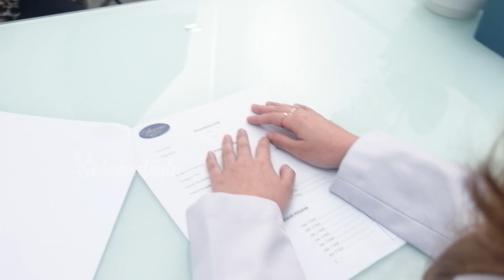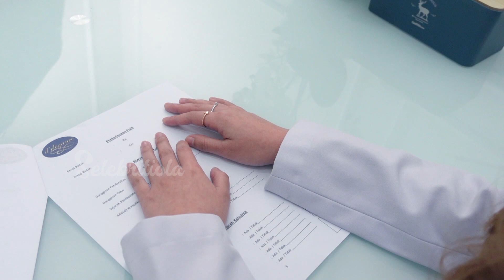Facial OXYGENEO Cuma 30 menitan Hasilnya Bikin Kulit Wajah Shezy Idris Makin Kinclong | Selebritiola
Selebritiola - FACIAL OXYGENEO ini sangat cocok dilakukan oleh para wanita sibuk yang tidak memiliki waktu untuk merawat kulitnya. Kali ini Artis Shezy IDris berkesempatan untuk mencoba Oxygeneo Treatment di D’elegance clinic, Klinik Pertama dan satu-satunya di Greenlake City – Tangerang yang mempunyai layanan Plastik surgery sekaligus estetika. Klinik yang berpusat di Rukan Royal Palace Menteng, tebet ini sudah berdiri sejak 2013.
Oxygeneo Treatment sendiri adalah treatment untuk melakukan proses brightening, anti-aging, rejuvenating dengan cara yang lebih mendalam, di mana manfaatnya tak hanya mengangkat sel kulit mati dan usir komedo saja, namun bisa mencerahkan kulit dan memudarkan keriput halus di wajah.
Super facial Oxygeneo memiliki step sebagai berikut :

Langkah 1 : Cleansing
Sebelum treatment, permukaan wajah kita dibersihkan dulu dari make-up dan debu yang menempel.
Langkah 2 : Super Hydra Facial
Setelah wajah bersih, aesthetician akan mengoleskan semacam serum atau gel ke seluruh permukaan kulit. Serum yang berbentuk gel ini rasanya dingin. Ada 2 macam serum yang bisa jadi pilihan, yaitu serum Brightening dan Anti-Aging. Setelah itu, aesthetician pun menaruh kapsul ke ujung kepala alat tadi. S
“ Pas alatnya ditempel ke wajah, muncul buih , berbusa gitu . wajah agak terasa sedikit perih sik” Ujar Shezy Idris ditengah-tengah treatment
3. Frequency Massage
Setelah itu wajah Shezy Idris dioleskan gel untuk perawatan radio frequency dan dipijat dengan alat khusus. “ pertama terasa hangat, trus suhu dinaikan sampai ke tahap yang saya masih nyaman” tambah Shezy lagi.
Tujuannya adalah mendapatkan efek kulit yang lebih tightening, rejuvenating dan brightening.
4. Face Mask
Setelah selesai di massage, terapis membersihkan serum yang tersisa di wajah, kemudian memberikan masker. Menurut Shezy Idris, oxygeneo salah satu treatment favorit dia di D’elegance clinic Greenlake CIty. Karena treatment ini bisa dilakukan ditengah-tengah kesibukannya shooting dan mengurus anak.